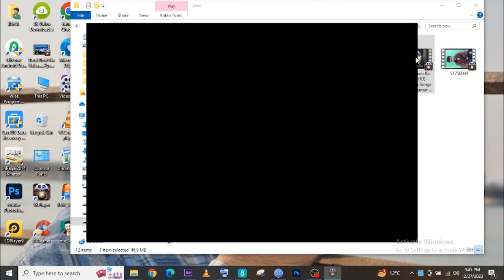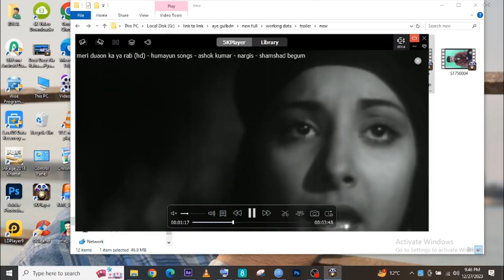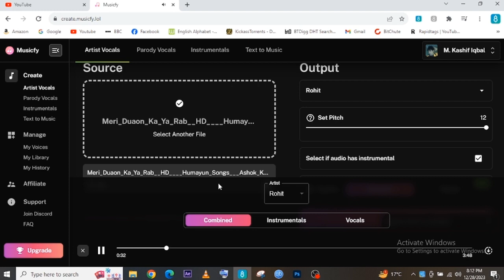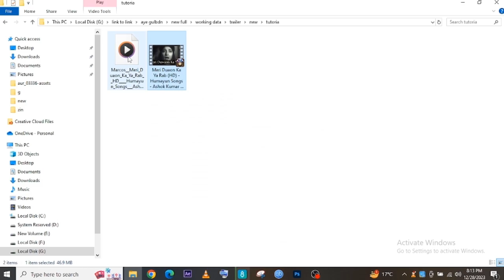How to Change Female Voice Song To Male - AI (Artificial Intelligence) Voice Changer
artificial intelligence,free voice changer
voice changer
discord voice changer